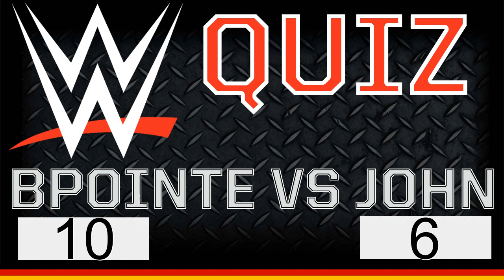WWE Quiz! - Bpointe vs John! | Ausgabe #3 (Deutsch/German)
Das dritte WWE Quiz hier auf meinen Kanal Bpointe!
Heute im Duell Bpointe vs John! Wer wird dieses Duell gewinnen?
Dies erfahrt ihr in der Folge :)
Ihr könnt auch gerne mitraten!
Ich wünsche euch viel Spaß und schreibt eure Meinung zum Format in die Kommentare.
Kleine Info: Aufnahme stammt vom September 2016!

Host: Micha
Duell 3: Bpointe vs John

Die Personen:
• Bpointe

• John